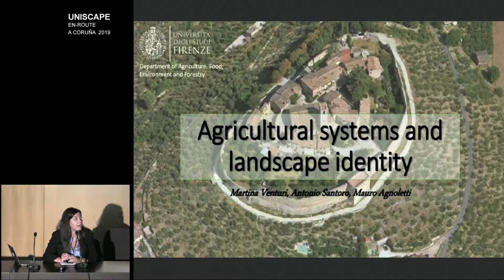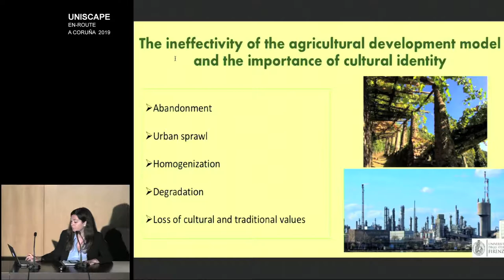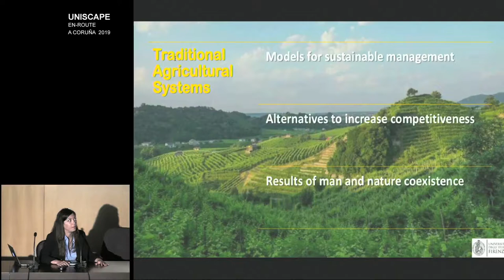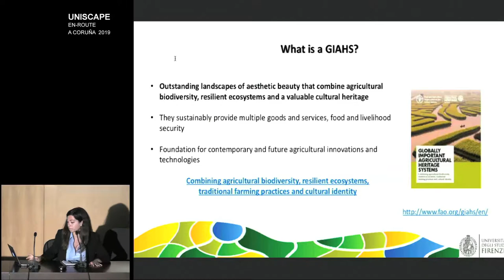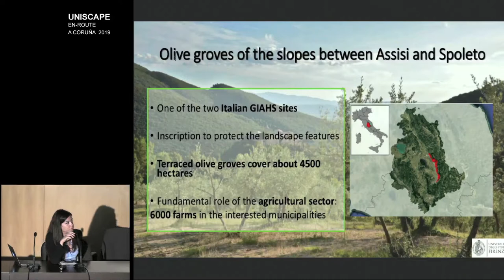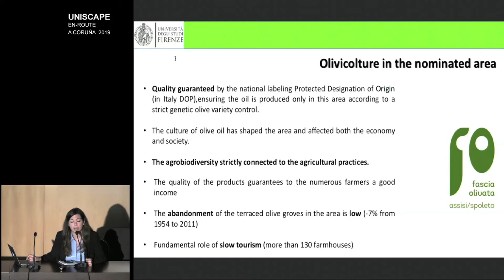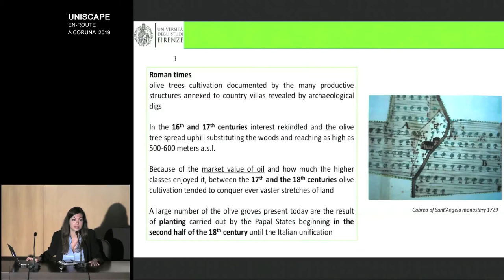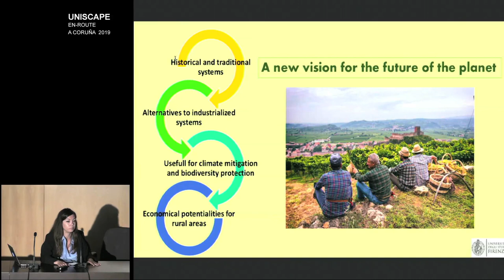UNISCAPE_Coruña 2019_20 Marina Venturi (traducción español)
AGRICULTURAL SYSTEMS AND LANDSCAPE IDENTITY
Marina Venturi

UNISCAPE En-Route.